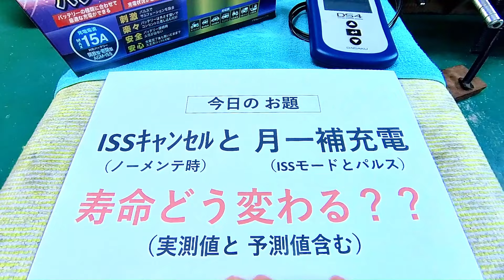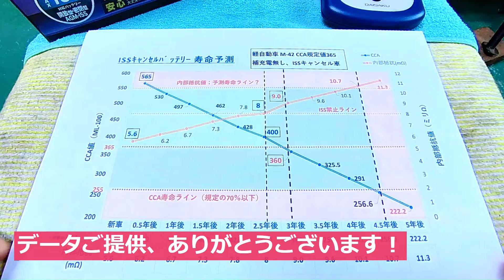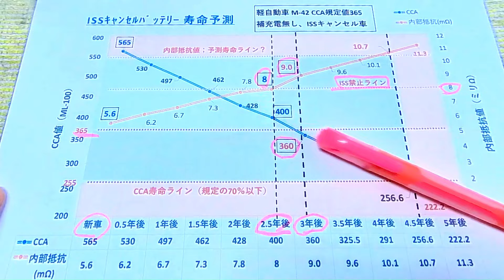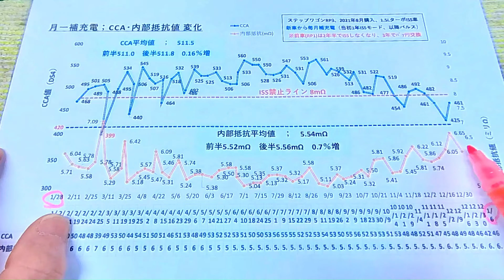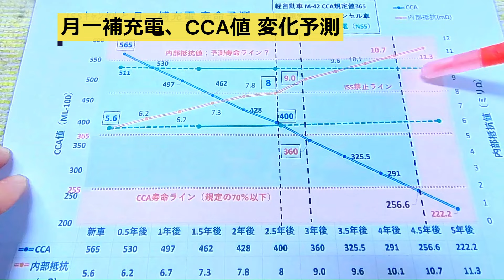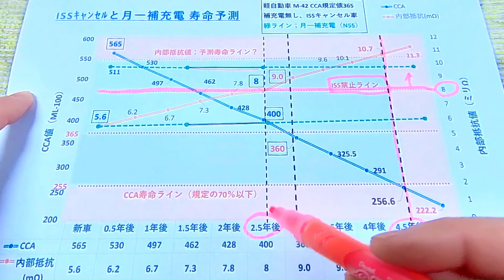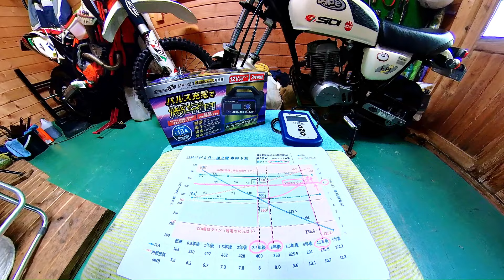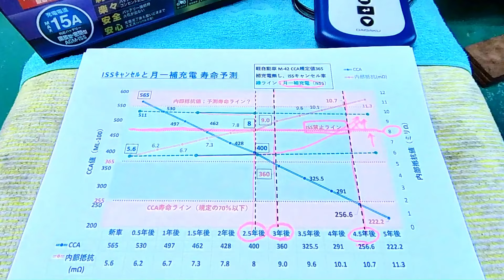【月一補充電 ISSキャンセル車 ﾊﾞｯﾃﾘｰ寿命 どう違う？】新車から毎月補充電してきた1年分のデータ見たら、ありえない傾向が判明した件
新車から毎月補充電したバッテリーは、ISSキャンセル車（No補充電）と比べ、寿命はどう違ってくるのか！？ 実測値と予測も踏まえ、その全容を解き明かす！月一補充電の1年分実測値に驚愕！！

※Amazon商品リンク　→　　ウルトラパルス充電器
パルス充電器
バイク用
CCAテスタ(DS4)
CCAテスタ(AE300)
ジャンプスタータ(Sコンデンサ)
ジャンプスタータ(リチウム)
ウルトラバッテリ(キャパシタ付)

※Amazon商品リンク　→　　Zoil
Zoil チェーンルブ
AZオイル(バイク用)10W-40
AZ燃料添加剤　FCR-062
フューエルワン
SOD-1 Fuel G